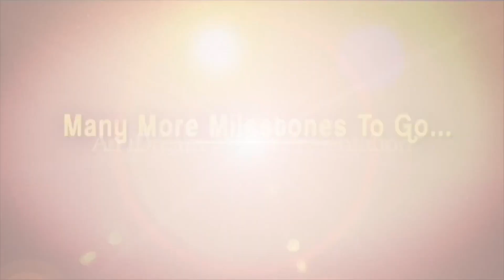Daggubati Purandeswari Reaction on Chandrababu Bail | Skill Development Scam Case | iDream Araku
బాబు బెయిల్ పై పురందేశ్వరి రియాక్షన్ ..|